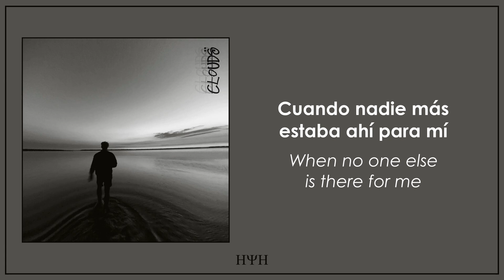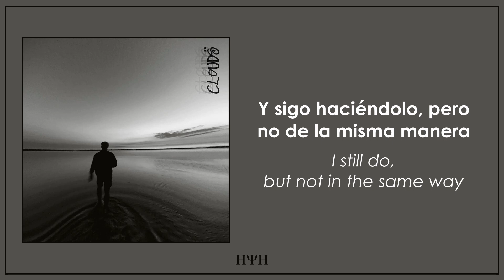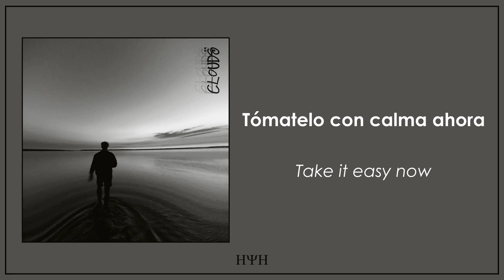BUNT., Nate Traveller - Clouds (Lyrics + Sub Español)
▷ No he visto ni una buena traducción de este temazo.

⇢ All The Copyright Goes To BUNT. ⇠